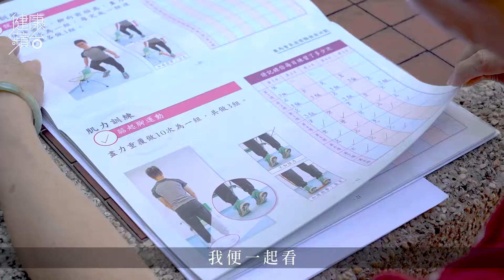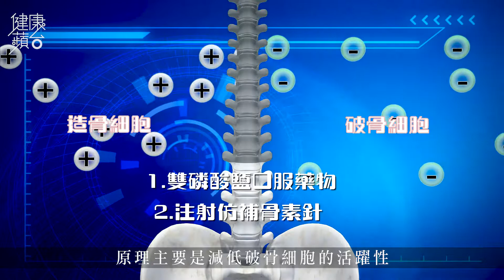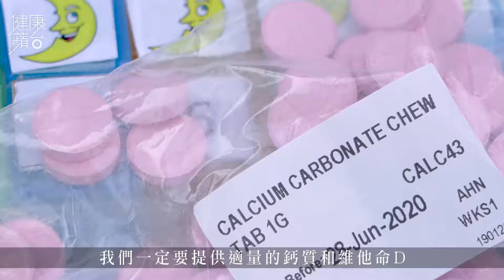女人60+人越瘦越高危？ 骨質疏鬆過來人親述苦況 (果籽 Apple daily)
67歲的德恩精靈活潑，行動自如，更自言喜愛玩樂。但原來她在12年前已患上骨質疏鬆，更曾因3年內5次中風，影響活動能力。

相關影片:
【香港職人】手袋神醫甩皮甩骨都救翻生 改短皮帶收$700：世上無嘢整唔到！(果籽 Appledaily)
【採耳師】25歲港女採耳師棄教職赴台灣讀採耳課程 記者實試：「第一次清晒耳屎的感覺，好爽」 (果籽 Appledaily)
【深水埗兩餸飯】59歲大叔賣$32兩餸飯 月派100份送長者 由台灣派到香港：受過港人恩惠想回饋